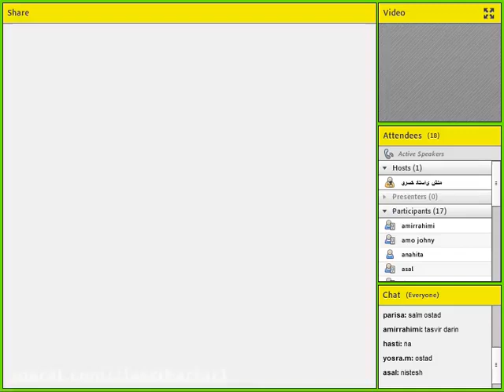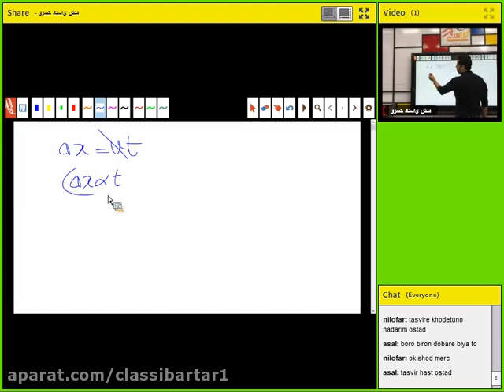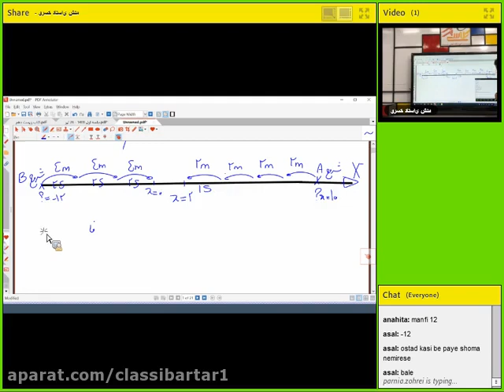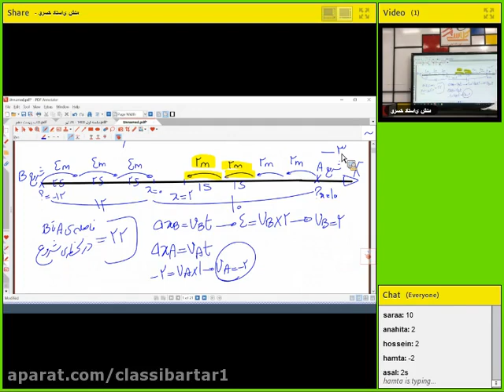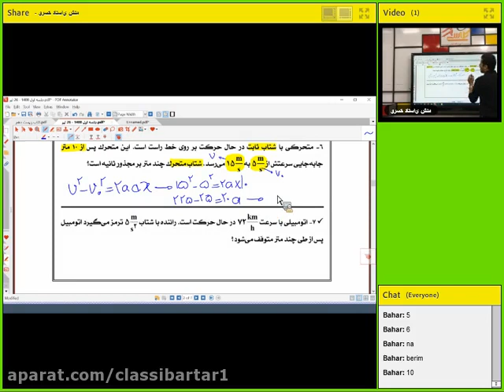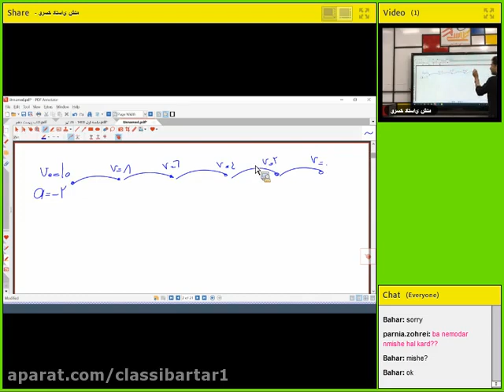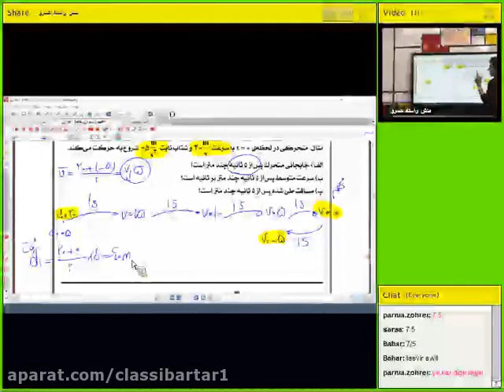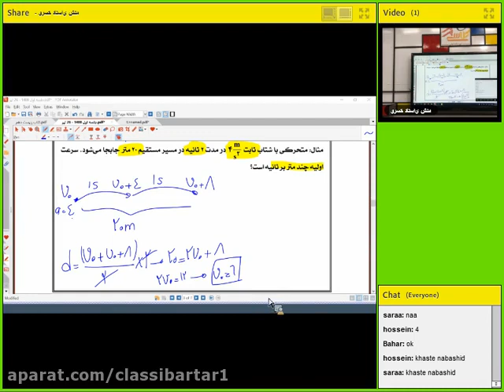An online playback of Introduction meeting of Professor Khosravi Menesh 1